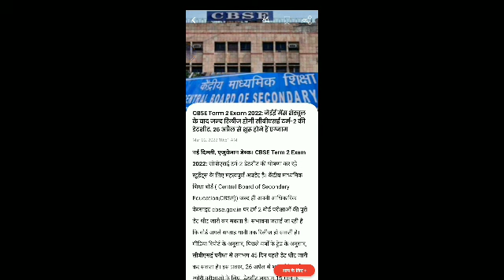Board's Exam 2022 Cancel?